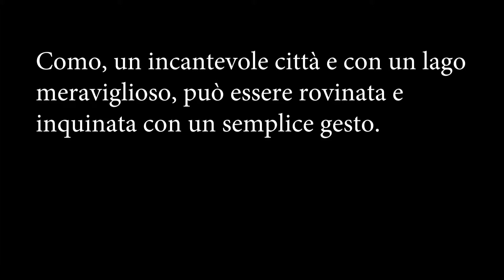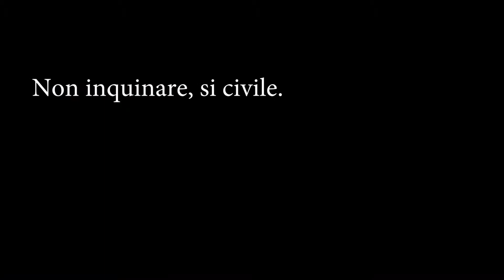Christian Merazzi 1PA Un lago da film